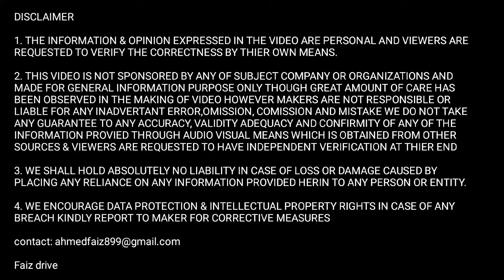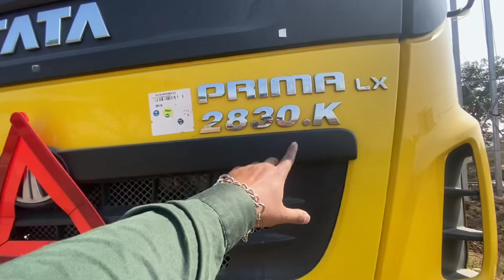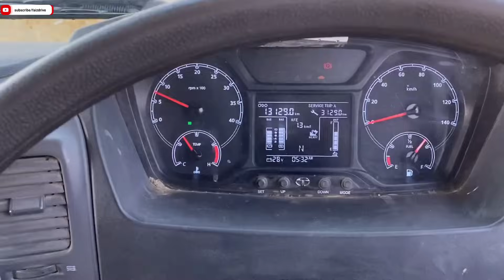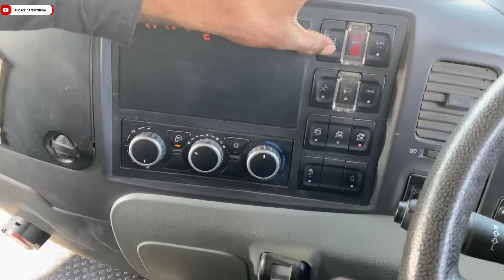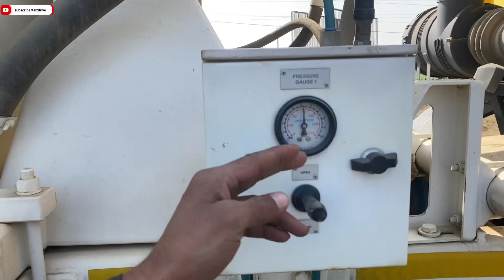🔥भारत के बाक़ी ट्रको से अलग💥Tata prima 2830.k international truck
1. Tata Prima 2830.k bs6 truck review and driving video

2. Tata prima concrete mixture truck working on construction site

3. Truck business income and life of truck drivers

you will get complete review of Tata Prima 2830.k bs6 truck which is a concrete mixture truck working on construction site and you will see driving video of Tata prima truck also you will get Owner review of Tata Prima 2830.k truck so you will get truck business idea that how much truck owner earn monthly the truck owner has given detailed idea about truck and the actual earnings and expenses of trucks aslo you will see the ground reality of indian truck driver and at the end you will get a detailed truck business idea and about life of truck drivers in india